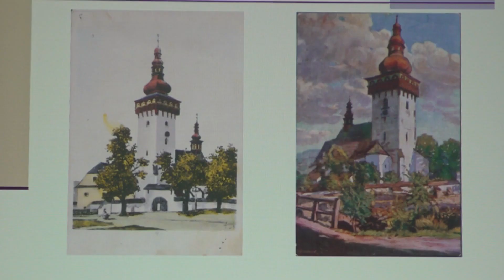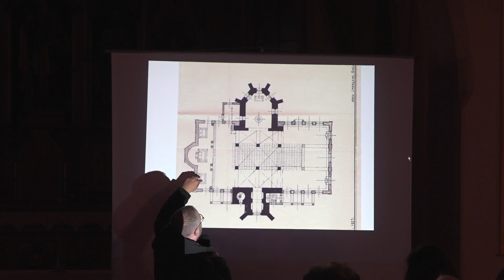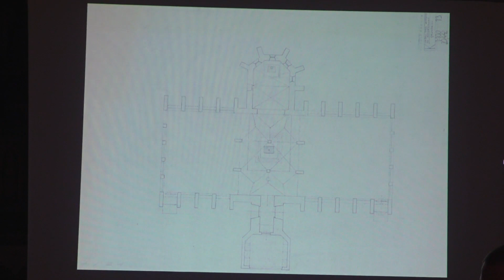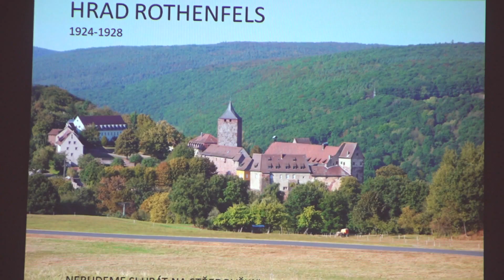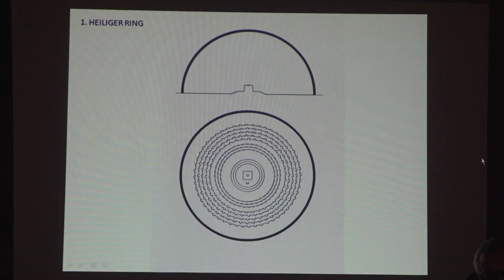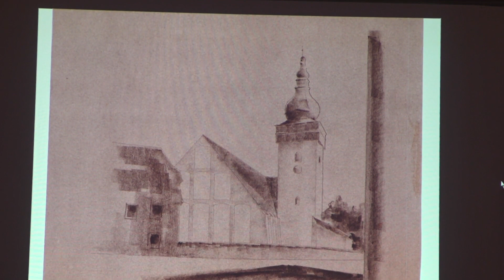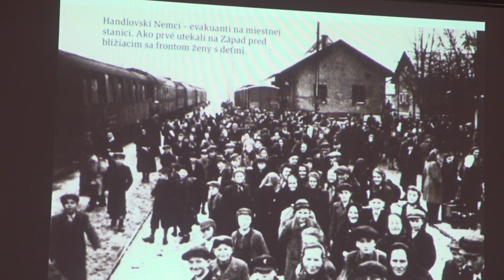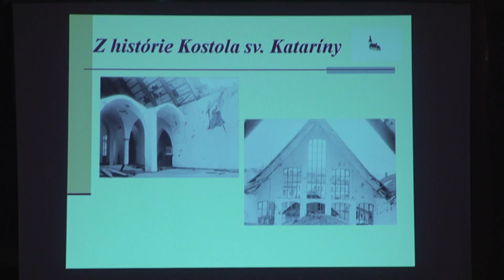Téma 10 - 13 03 2023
Kostol sv. Kataríny a jeho prestavby
Kostol sv. Kataríny mohol byť ako jediný na Slovensku prestavaný podľa predlohy významného nemeckého architekta Rudolfa Schwarza. Mohol, ale nie je ...